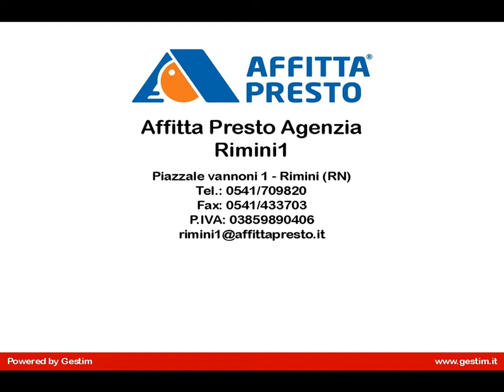Appartamento in Affitto a Rimini (RN)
Appartamento in affitto a Rimini, in zona Miramare,  arredato , al primo piano con ascensore, riscaldamento autonomo, composto da : soggiorno con angolo cottura, 1 camera da letto matrimoniale, 1 bagno con doccia , terrazzo  e box auto . Classe Energetica: F - 158  kwh
L'Appartamento in affitto a Rimini, in zona Miramare è ben servito da mezzi pubblici e negozi.Splendida vista mare
Contratto con cedolare secca.
Agenzia Affitta Presto - Rimini 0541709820